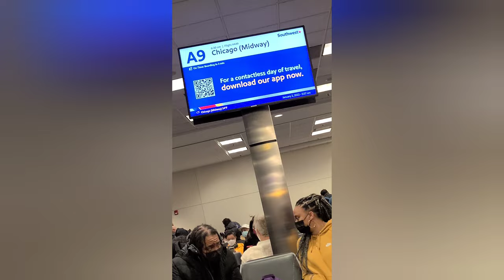Mike Glennon fumbles 4 times & throws 2 INTs. Giants at Bears game day vlog 2021 at Soldier Field